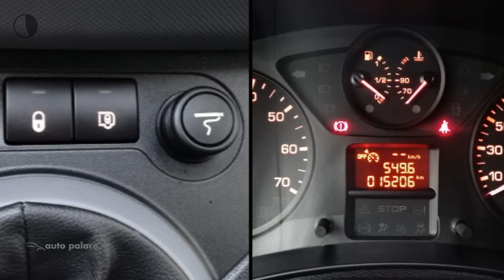Peugeot Partner 1.6 HDI 55KW PREMIUM